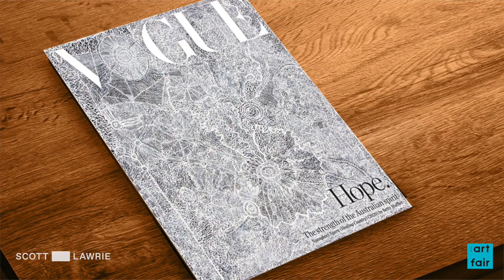Betty Muffler - Scott Lawrie Gallery - Auckland Art Fair 2021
Scott Lawrie Gallery is proud to bring senior Australian Aboriginal artist and traditional healer Betty Muffler to the 2021 Auckland Art Fair. Known for her beautiful paintings (one of which made history by gracing the cover of Vogue magazine in 2020) this work will be shown from 24-28th February, courtesy of the artist, Iwantja Arts, and Alcaston Gallery Melbourne.